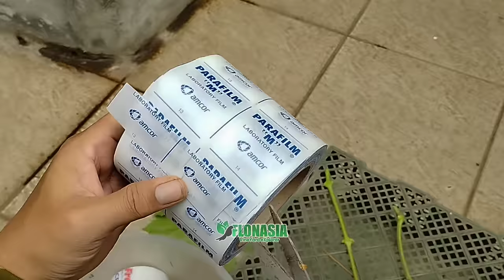Ini Cara Tanam Anggur Dari Bibit Sampai Berbuah. Bersama Supri Marinir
Rekan Flonasia, bersua kembali di akhir pekan, kali ini konten edukasi dan informasi berkebun anggur dipandu oleh Bang Supri Marinir, salah satu anggota TNI yang aktif berkecimpung dalam dunia per anggur an. pembahasan video tentang memilih bibit anggur yang baik, pemupukan anggur masa vegetatif, pemupukan anggur saat berbunga, pemupukan anggur masa generatif, media tanam anggur dalam pot, menanam anggur dalam pot berbuah cepat dan lebat, menanam anggur di halaman rumah,  cara menanam anggur, cara menanam anggur dari awal sampai berbuah, merawat anggur agar cepat berbuah, merawat anggur dalam pot,

Lokasi:Jagakarsa, Jakarta Selatan

panduan menamam anggur untuk pemula. menanam anggur dalam pot cept berbuah lebat. cara pangkas anggur yang benar. cara pangkas anggur yang benar. Anggur Jupiter Tabulampot. Tanam anggur di halaman rumah. Jupiter adalah anggur import yang cocok di tanam di Indonesia.